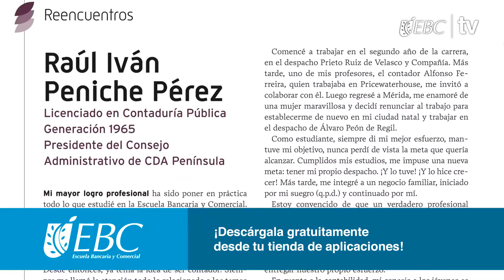Esto Somos EBC TV: Edición No. 27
Uno de nuestros alumnos de Campus Querétaro está a punto de vivir una gran experiencia. ¿Quieres saber cuál es? Descúbrelo en la nueva edición de Esto Somos.

Descubre cuál fue en la nueva edición de Esto Somos.